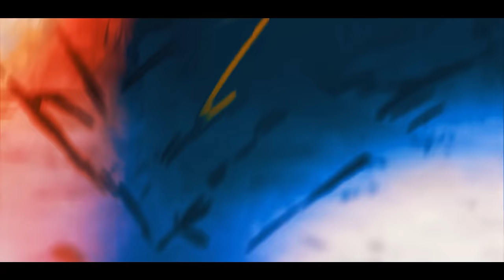dontblamechase - Should’ve stayed in school Ft. maziwithapushstart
SoundCloud.com/nutellaoffthebooty
Soundcloud.com/maziwithapushstart

ANIME : Sword of the stranger

Lyrics:

Mazi:

Two shots in my body think I’m bout to drop,
I wont stop until it’s over at the tippy top,
Fuck a thot I don’t keep it I just beat the box
My neighbors called the feds because they seen
Me smoking pot, I don’t need a target I know imma
Hit the dot, people say they Fucking with me they
Don’t even watch, KND the legacy, I think we bout
To pop, they just see the story’s they don’t
Really read the plot

Should’ve stayed in school
This route not for you
I been rapping sense a jit
My vibe can fill the room,
I know imma fool
And there is nothing to do
But murder rappers with my
Sickness bitch I got the flu (X2)

Chase:

Yeah I should’ve stayed in school,
But instead I copped a tool,
They say money isn’t everything
But damn it’s pretty cool
And I don’t know how to say this
Without sounding kinda cruel
If you pull up acting goofy,
Imma smoke you like a juul,
BITCH,
bitch I’m smoking im w Mazi and it’s hella lit
We in a rover pulling hoes they screaming
 “Sign my tits”Pull me over and you know
I gotta hide my shit I don’t know you
so you know I gotta keep a clip.
aye
I’m fucking nasty but clean
I put my dick inside her ass and break her back
And her spleen and then I kick her out the back
Door and I pass to the team and if she
Come crawling back to me I’m back in her jeans
BITCH,